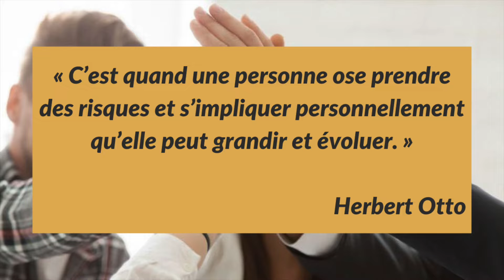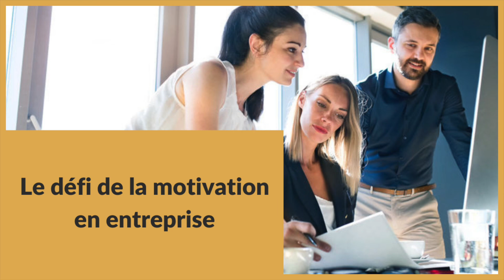5 leviers de motivation pour impliquer l’équipe sur les objectifs